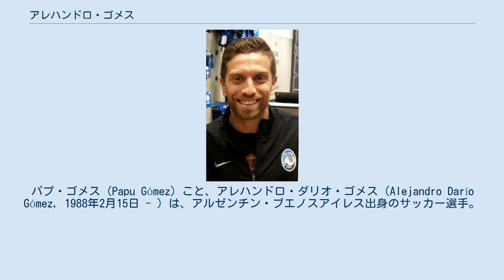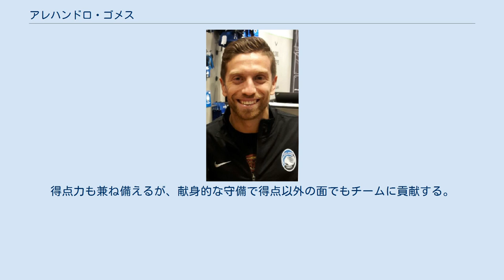アレハンドロ・ゴメス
パプ・ゴメス（Papu Gómez）こと、アレハンドロ・ダリオ・ゴメス（Alejandro Darío Gómez, 1988年2月15日 - ）は、アルゼンチン・ブエノスアイレス出身のサッカー選手。
プリメーラ・ディビシオン・セビージャFC所属。
 アルセナルFCのユース出身。
2003年にプロデビュー。
2005年から正式にトップチームの一員となると、翌2006年から定位置を確保。
 2009年、CAサン・ロレンソ・デ・アルマグロに移籍。
1シーズンのみの在籍だったが、リーグ戦47試合に出場し8ゴールを挙げた。
 2010年7月、セリエAのカルチョ・カターニアへ移籍。
ユヴェントスFCに移籍したホルヘ・マルティネスに代わるレギュラーとしてプレー。
 2012年夏の移籍市場ではインテルを初めとするイタリアの複数のクラブからの関心が報じられた。
 2013年8月2日、FCメタリスト・ハルキウに移籍が決定。
 2014年9月1日、アタランタBCに移籍し、セリエAに復帰した。
2016-17シーズンはリーグ戦37試合で16得点を挙げるなど、アタランタの5位躍進に大きく貢献した。
2019-20シーズン、チームの好成績に貢献し、6月のセリエA月間最優秀選手賞を受賞した。
リーグ戦ではセリエAで最多の16アシストを決め、2期連続のチャンピオンズリーグ出場権獲得に貢献するなどの活躍でセリエA年間最優秀MFに選出された。
以降チームキャプテンとして牽引するも、2020年末に監督ジャン・ピエロ・ガスペリーニとの不仲が表面化し、移籍の噂が浮上するようになった。
 2021年1月26日、セビージャFCと2024年までの契約を結んだ。
 アルゼンチンU-20代表の一員として、2006年のトゥーロン国際大会や2007年のFIFA U-20ワールドカップに出場した。
 アタランタでの活躍から2017年6月にアルゼンチンA代表に招集されると、6月13日のシンガポールとの親善試合で代表デビューし、初得点も挙げた。
 非常に小柄であるが足元の技術に長けたチャンスメイカー。
得点力も兼ね備えるが、献身的な守備で得点以外の面でもチームに貢献する。